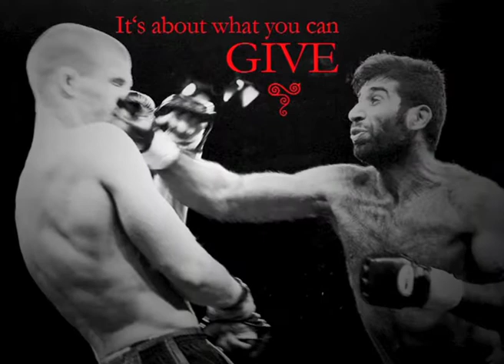Shooto 2010 Intro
Shooto Switzerland 7 - The Masters of Mixed Martial Arts | 4. September 2010